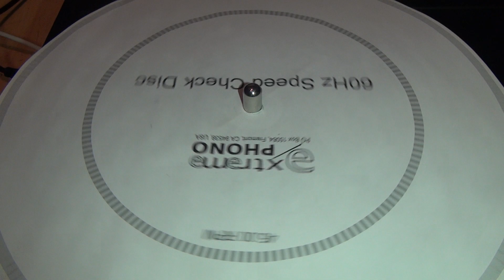Sony HDR-CX360 Handycam 1080p60 test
If you're watching at 60fps, the lines on the strobe disc should appear to be stationary.